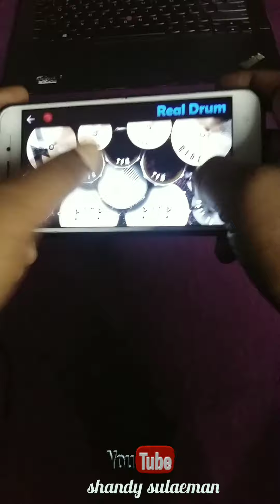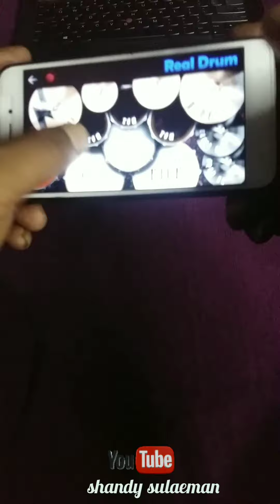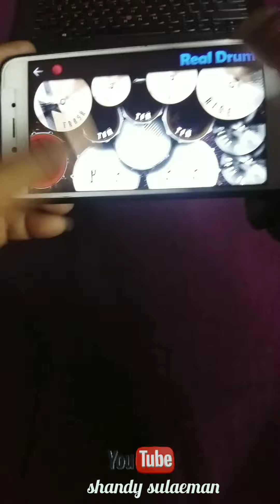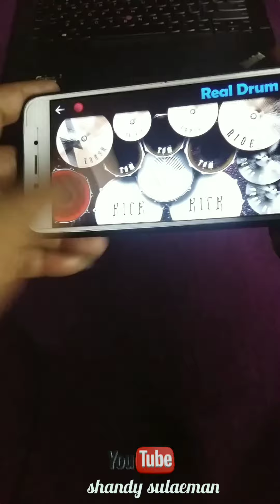DJ.BILA KAMU TAK LAGI DENGANKU "REAL DRUM COVER" selalu pakai headset🎧